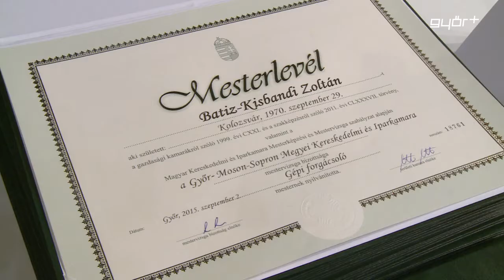18 szakma, 230 új mestere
18 szakmát képviselő, 230 mester vehette át ünnepélyes keretek között a tudását elismerő oklevelet és tett esküt csütörtökön, az Egyetemi Csarnokban. A most avatott szakemberek a korábbi mesterek csapatához csatlakozva gondjaiba veszik, oktatják és fejlesztik a szakmát tanuló fiatalokat a gyakorlati képzőhelyeken. A megyei kereskedelmi és iparkamara elnöke az avatóünnepségen azt mondta, a mesterek azért vállalták a felkészítést és a vizsgát, hogy zászlóvivővé váljanak a szakképzésben résztvevő diákok minőségi oktatásában. A mesterlevelek átadásán ott volt Parragh László országos kamaraelnök és Radnóti Ákos alpolgármester is.